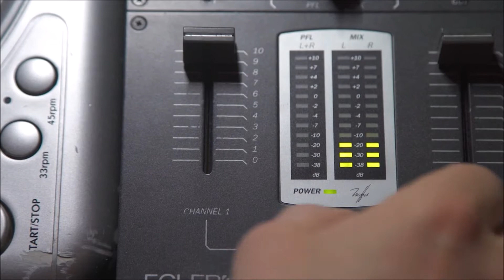Woo Hoo Style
A little dance track I made using Music Maker Jam on Windows PC.  Got a bit of that big beat Chemical Brothers vibe to it.